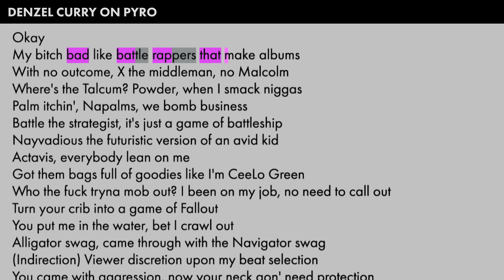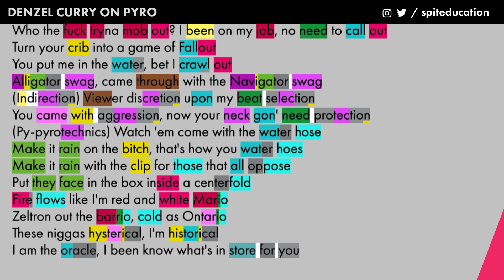Denzel Curry on Pyro - Lyrics, Rhymes Highlighted (255)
Highlighting the rhyme scheme of Denzel Curry's verse on Pyro. Produced by Kenny Beats.

s/o to flickflak for the assist with the scheme